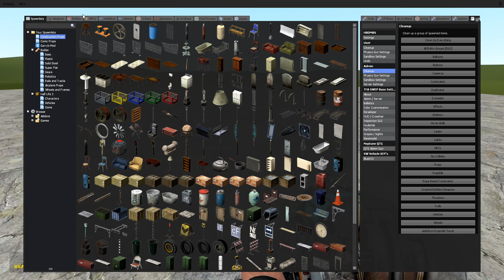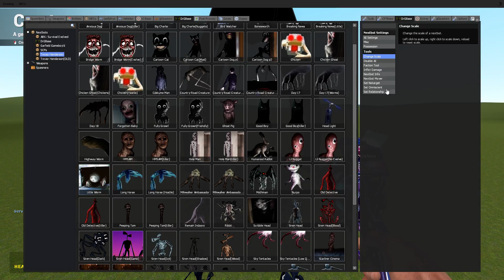GMod: Dark Siren Head VS Day 17 (Trevor Henderson Mod Pack)